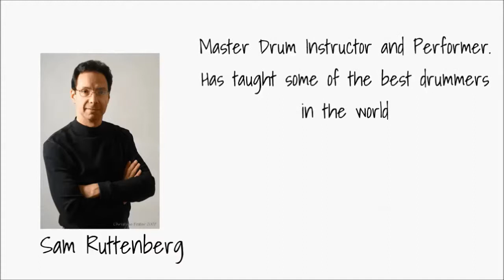Return to Forever Dayride -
One of my favorite songs, Just having some fun
Return to Forever was a jazz fusion group founded and led by keyboardist Chick Corea